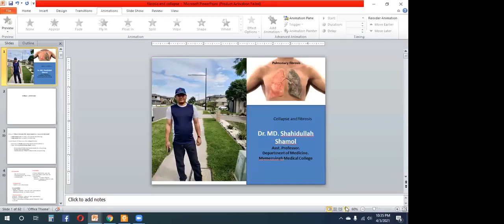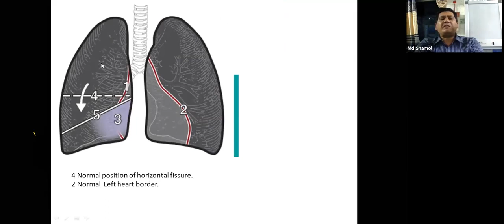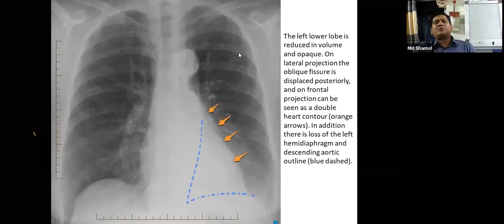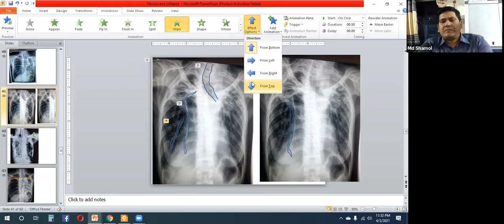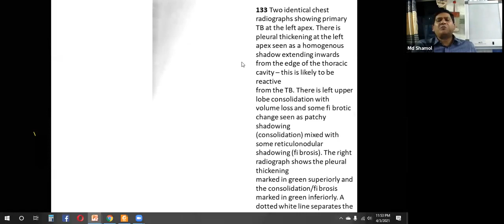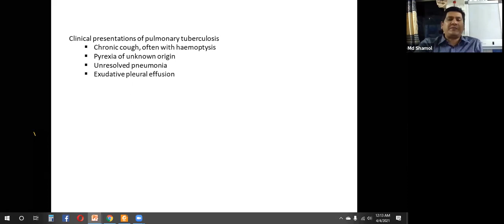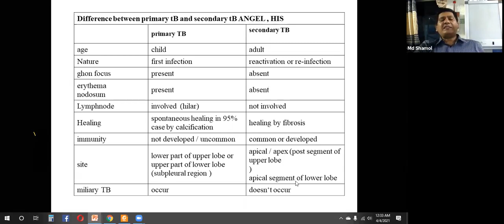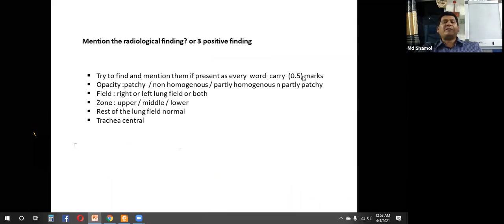5th class : Collapse & Fibrosis || Dr. MD. Shahidullah Shamol